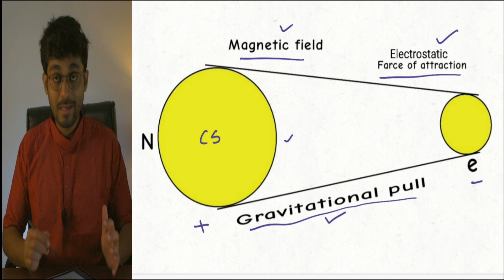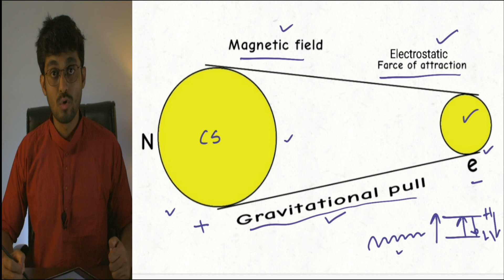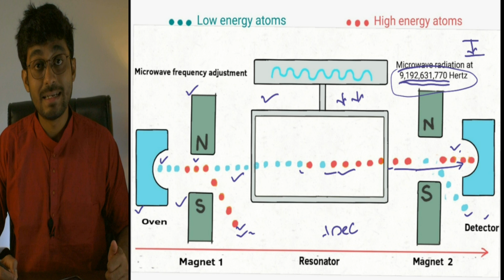একটি পারমাণবিক ঘড়ি কি? How Does Atomic Clock Work?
What is atomic clock? How does atomic clock work? Why we need to measure a second with accuracy? In my video I discussed about all these facts.